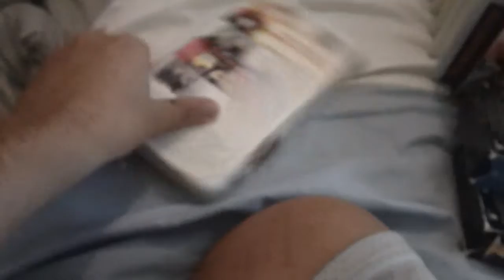Life Or Something Like It VHS Review